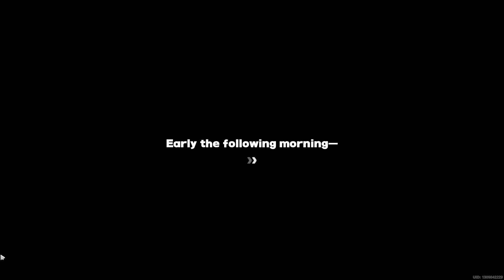BELLE FULL OF EXPRESSIONS | ZENLESS ZONE ZERO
●GPU - RTX 3060 12GB OC

●Proccesor - Intel i5 12400f

●Editing Software - DAVINCI Resolve 19 beta

●Desclaimer - This Is My Own Recorded Clip If You use It Please Credits !!

● Song Credits - REGRETS 🐧

Don't Approach me If you Going For Gambling App promotion 🙏🏼 I hate those Stuff